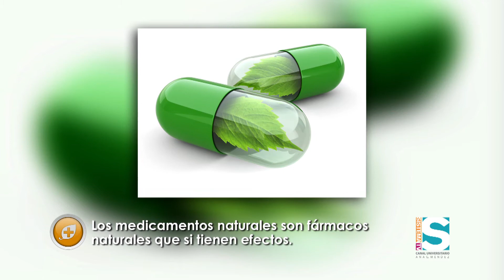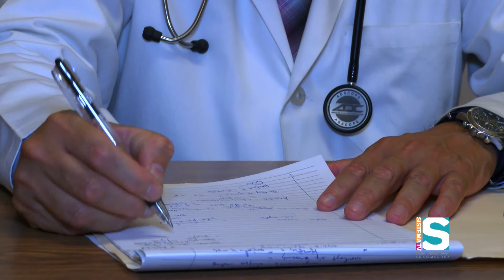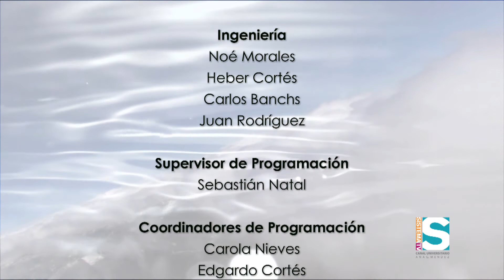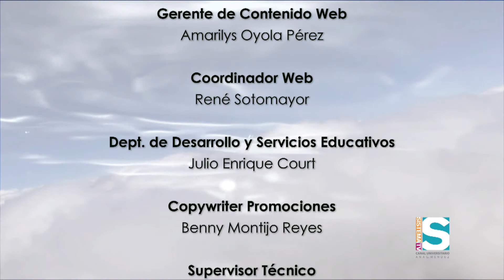En esta edición de A TU SALUD Adherencia a los Medicamentos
·         Conocemos la historia de Juan Fuentes, paciente diabético y quien también padece cáncer de próstata.  Nos relata cómo ha podido adherirse a sus tratamientos para ambas condiciones y disfruta de la vida.  También nos acompañan:
·         Dra. Omaris Muñiz, farmacéutica, nos orientarnos sobre la importancia de la adherencia a los medicamentos y el programa anual de reconciliación de medicamentos conocido como “Brown bag”, una solución simple para evitar que nuestras medicinas nos causen problemas.
·         La Lcda. Rayna Hichez Coste, Presidenta de la Academia de Nutrición y Dietética, enfatiza  que la nutrición es parte integral del tratamiento médico.  Por ello, es importante que sepamos: si debes o no debes ingerir alimentos, cuáles y contraindicaciones, si alguna, a la hora de tomar tus medicamentos.
·         Dr. Francisco Millán, nos orienta y brinda estrategias para la adherencia terapéutica, ya que existen un sinnúmero de razones por las cuales las personas no cumplen con el tratamiento médico desde: el cansancio de estar tomando medicamentos, la capacidad de recordar tomar el medicamento y hasta la rebeldía.
·         Dr. Efraín Rodríguez Malavé, Doctor en Medicina Naturopática, nos orienta sobre la adherencia a tratamientos naturales y los riegos de tomar los mismos sin la supervisión adecuada.  Ya que, debido a la accesibilidad de muchos tratamientos naturales y la premisa de que no causan daño por ser naturales, las personas tienden a auto prescribirse. Los mismos sí podrían causar efectos adversos y hasta severos.